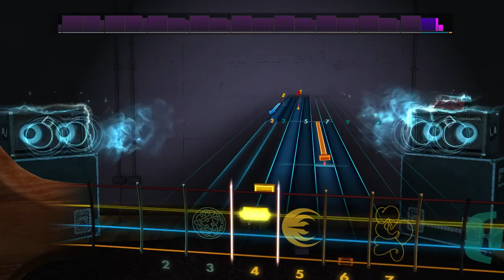Steeleye Span - The Blacksmith (Rocksmith 2014 Bass)